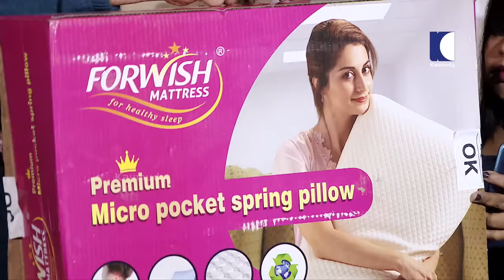പാതിരാത്രിയിൽ യക്ഷിയ്ക്ക് മുന്നിൽ പെട്ടുപോയ നാട്ടുകാരന്റെ കഥ | OhMyGod | EP 376